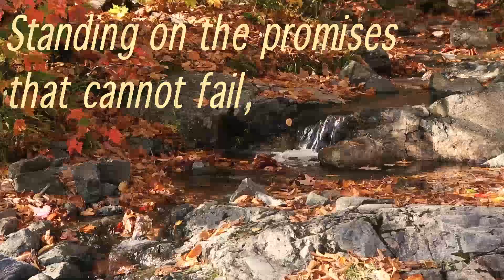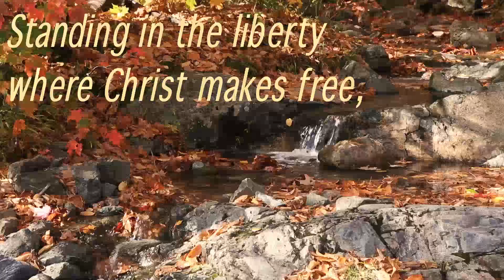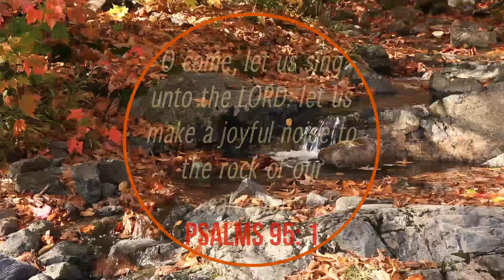STANDING ON THE PROMISES OF GOD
Author: Russell Kelso Carter (1886) was a professor at the Pennsylvania Military College of Chester. While there he was licensed to preach by the Methodist Episcopal Church. He became very active in leading camp meetings and revivals.